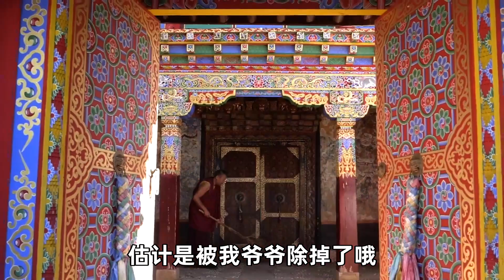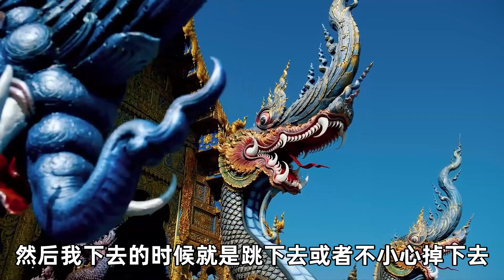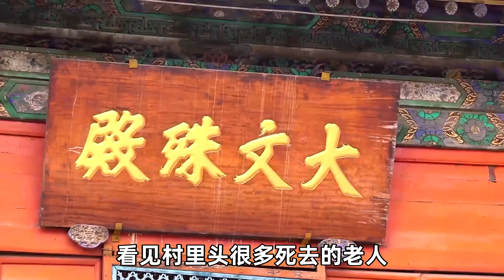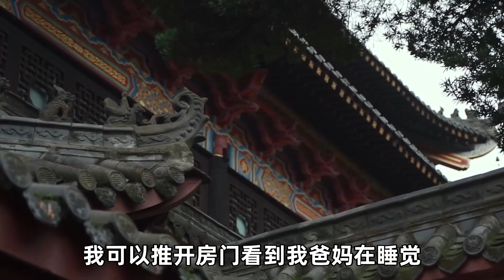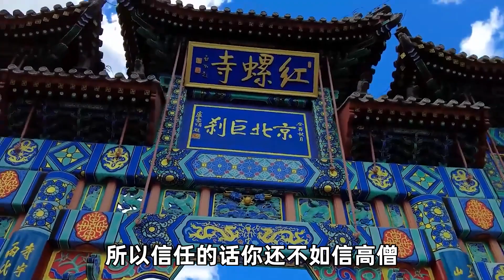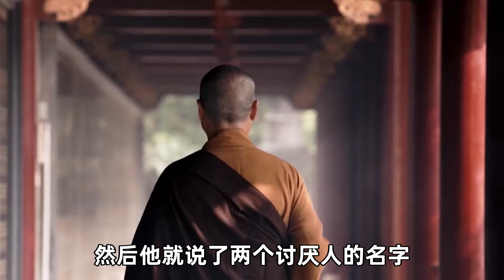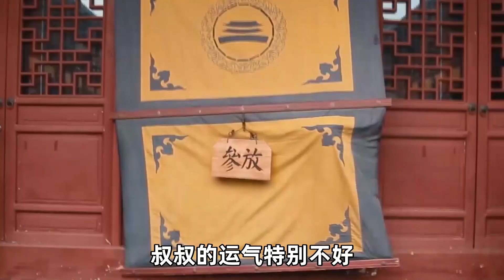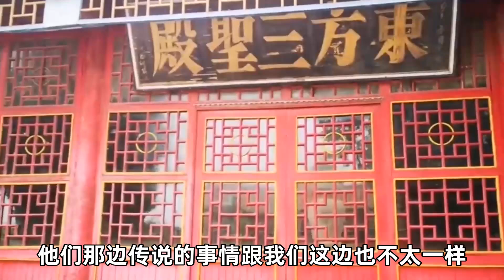神秘檔案：童年記憶驚現鬼打墻，西藏無頭屍的神秘力量